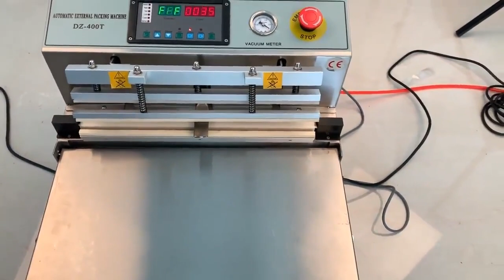Table Top Vacuum Seal Machine